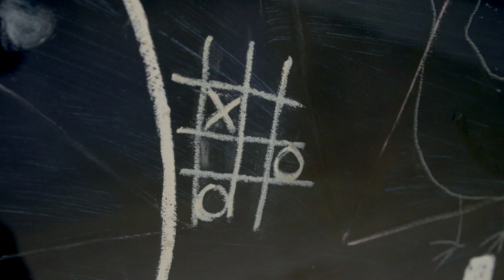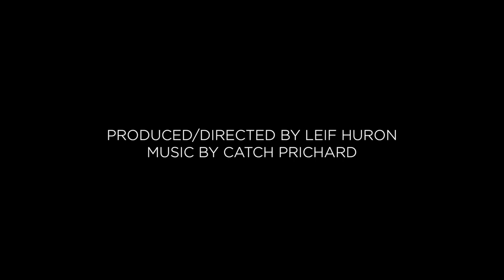Floyd Newsum x MMoCA | Floyd Newsum: Evolution of Sight | Madison Museum of Contemporary Art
EXHIBITION SUPPORT
Presenting sponsorship for "Floyd Newsum: Evolution of Sight" has been provided by Jan and Bill DeAtley. Major sponsorship has been provided by Darcy Kind and Marc Vitale. Additional support has been provided by Frank Beer Distributors and New Glarus Brewing Company. Generous support for exhibition programming has been provided by the Wisconsin Arts Board with funds from the State of Wisconsin and the National Endowment for the Arts.

Admission is always free at MMoCA.